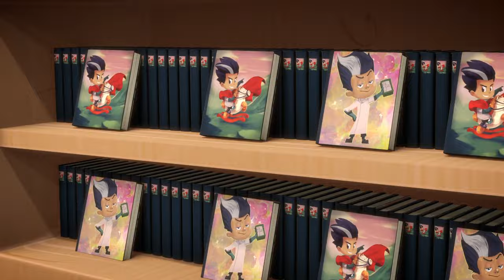Trapped In The Museum | Full Episodes | PJ Masks | Cartoons for Kids | Animation for Kids